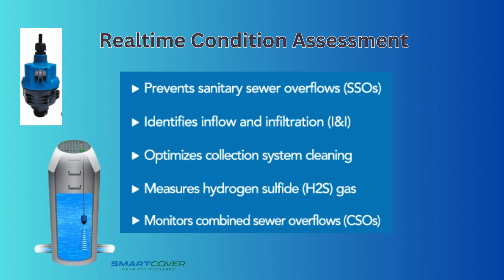Unlock the Secrets of Your Sewer System with This Game-Changing Satellite Monitoring Solution!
DHA is proud to announce our new Partnership with SMARTCOVER.

Gain system insights wherever you are, whenever you need it.

SmartCover® Systems offers cost-effective satellite manhole monitoring solutions to eliminate sewer overflows, optimize collection system cleaning, minimize odorous H2S gas, and accurately identify inflow and infiltration (I&I)

The comprehensive dashboard with alarms and notifications allows you to efficiently manage real-time data to enhance performance, reduce costs, and optimize resources.

Uninterrupted visibility of the system reduces risks, avoids damages and fees, and encourages efficiency.

No confined space entry and in-shop installation limit field resources and safety hazards.

Call DHA today to learn more about SMARTCOVER and all the other Premier manufacturers we represent!

DHA YOUR WATER AND WASTEWATER PROCESSING EQUIPMENT RESOURCE FOR OVER 45 YEARS!